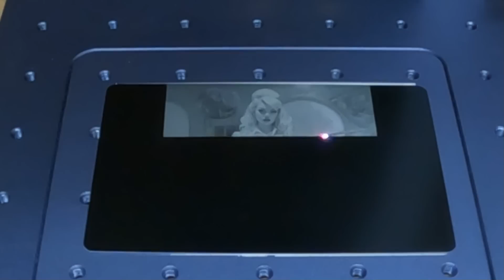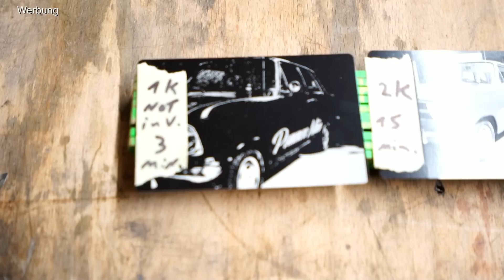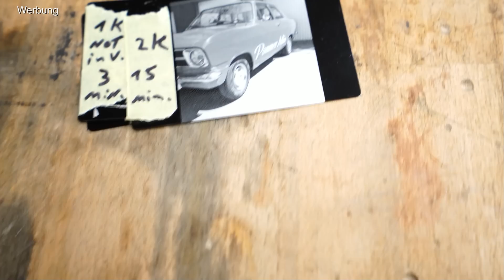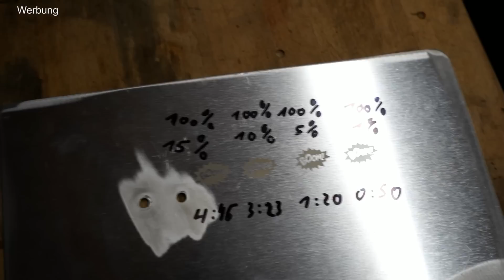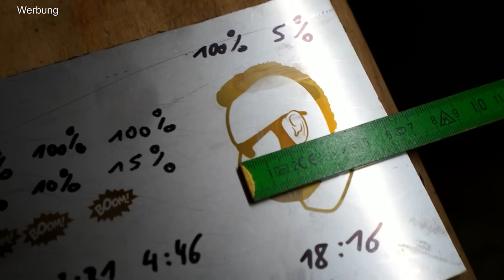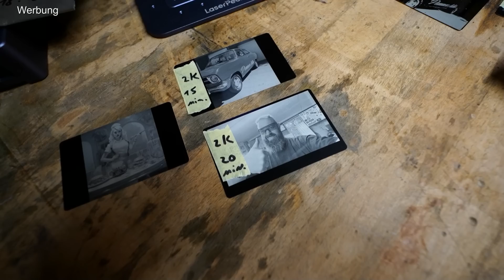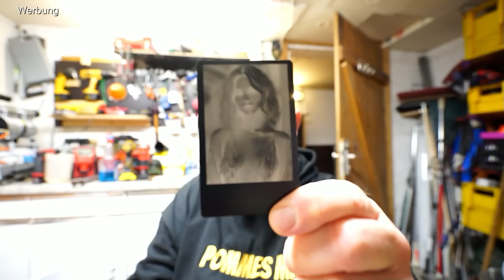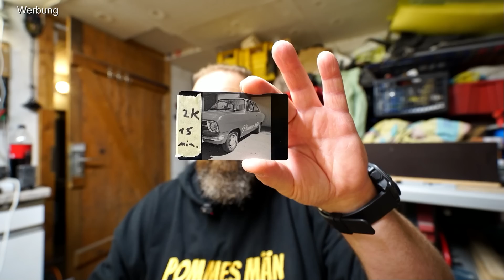FOTOS auf METALL LASERN ❕❕❕ (Laserpecker Test)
Meine Wunschliste 🎁

Ich habe für diesen Test diesen Laser von Laserpecker zur Verfügung gestellt bekommen. Ich bekomme dafür kein Geld! Dieser Test spiegelt komplett meine Eindrücke wieder.

Einige Links sind von Amazon und hier bekomme ich eine kleine Provision wenn du dort etwas kaufst. Der Preis bleibt für dich aber immer gleich ;)